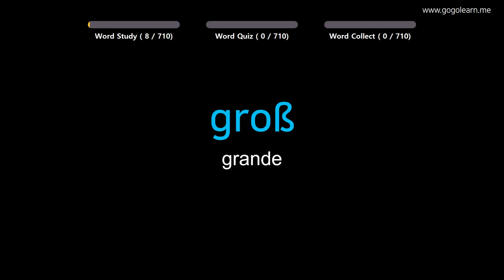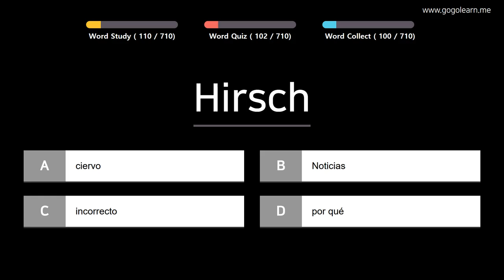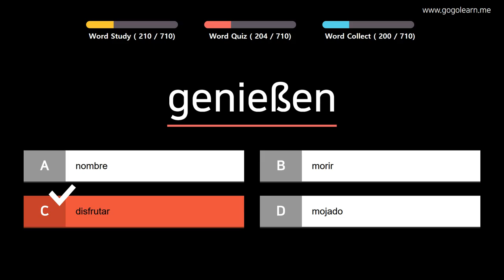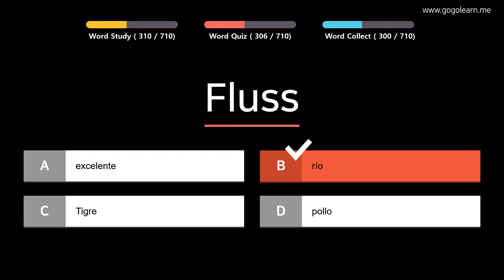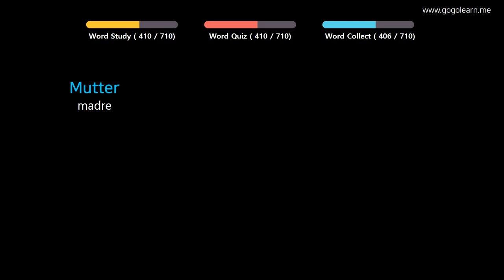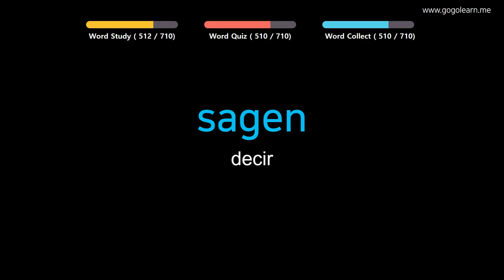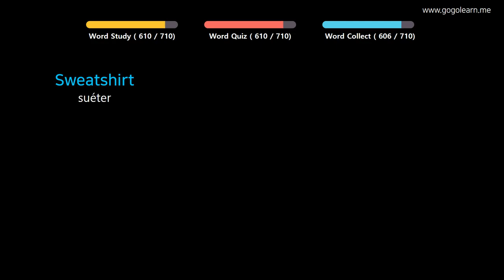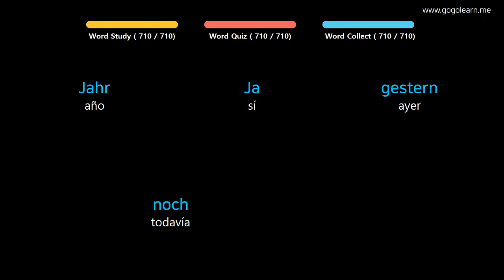Aprender Alemán | Vocabulario Alemán Niños | Golearn